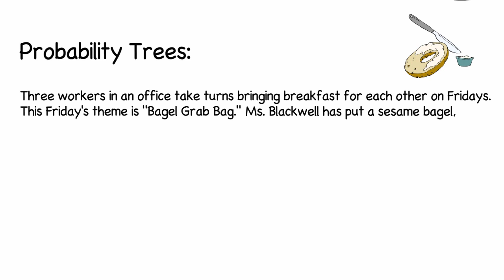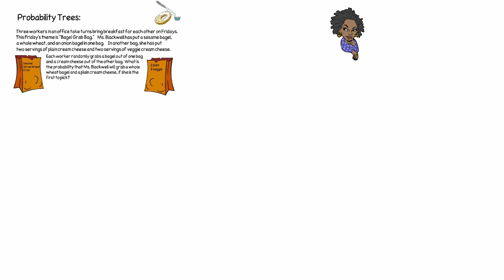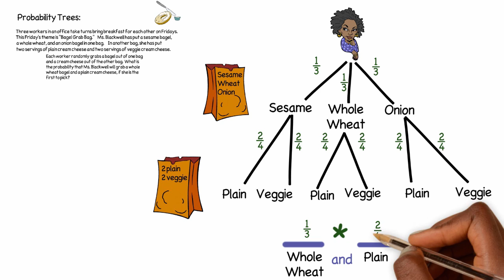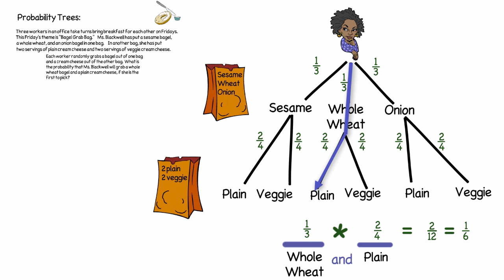Counting Principle: Using Tree Diagrams for Independent Events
How to use a tree diagram to determine the probability of 2 independent events occurring.  Lesson by Kenny Rochester, Animation by Lea Gaslowitz

Front Porch Math offers free math videos.